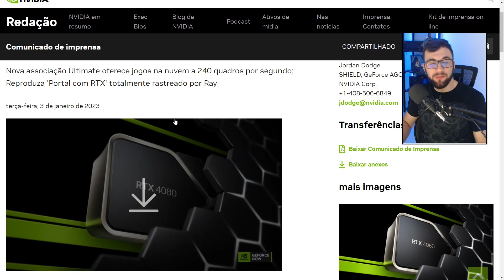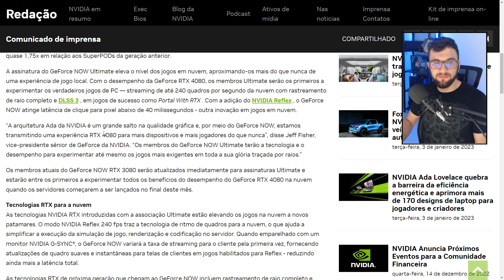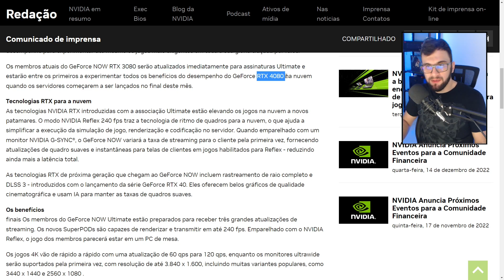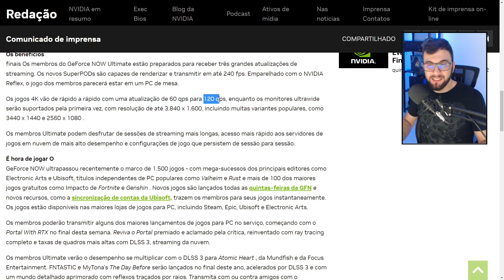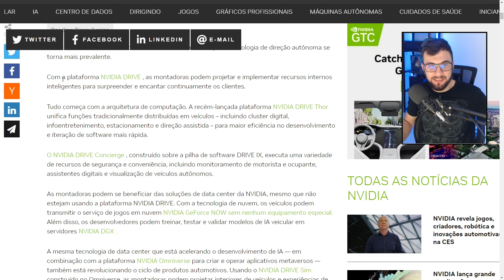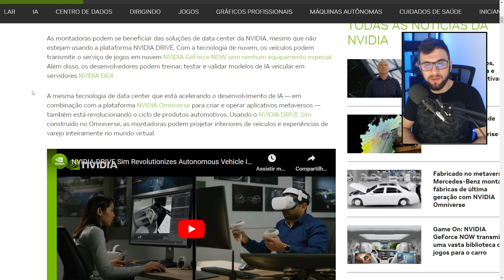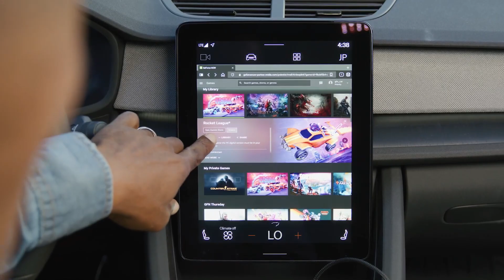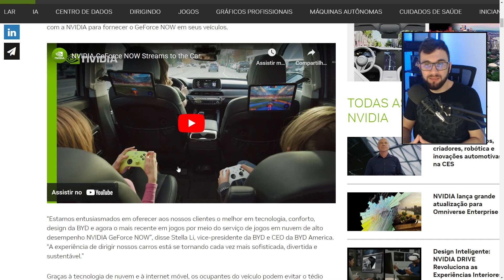GEFORCE NOW em CARROS e PLANO RTX 4080 ANUNCIADO na CES 2023!!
Cloud Gaming News de hoje:
Novidades no Geforce Now anunciadas na CES 2023, montadoras trazendo chips Nvidia para seus carros, revolucionando a tecnologia embarcada nos sistemas dos seus carros. Aplicativo do Geforce Now estará incluído nativamente em veículos Hyundai e de outras montadoras. Plano RTX 4080 anunciado pela NVIDIA, trazendo novas tecnologias ao Geforce Now, incluindo 240FPS em jogos na nuvem, Ray tracing e DLSS 3, entre outras novidades.

Nesse vídeo vou mostrar todas as novidades sobre Geforce Now e outros pra essa semana. Novos jogos que você vai poder jogar na sua Smart Tv Samsung via app, no notebook, celular Android e IOS, PC fraco, Xbox One e praticamente qualquer lugar que tenha internet e um navegador.